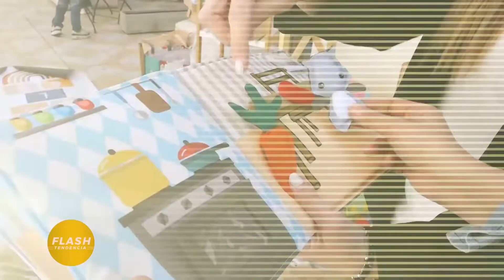Flash Tendencia | Hablamos acerca del adelanto de temporada en vestidos de fiesta y looks urbanos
--En este programa de Flash Tendencia, la diseñadora y dueña del local MARISOL FA, Marisol Fernández Andrés, nos cuenta acerca del adelanto de temporada en vestidos de fiesta y looks urbanos.
También conocemos otra emprendedora mendocina más, Paula Viel que vende on line juguetes sin pantallas ni pilas para los más chicos.